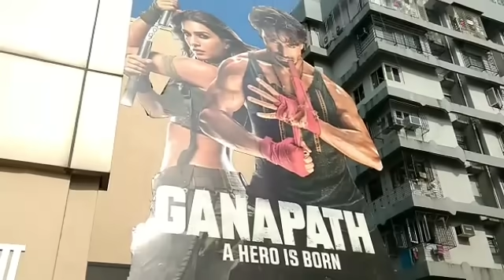GANAPATH BOX OFFICE COLLECTION DAY 1 | FINAL ADVANCE BOOKING | TIGER SHROFF | PACK UP